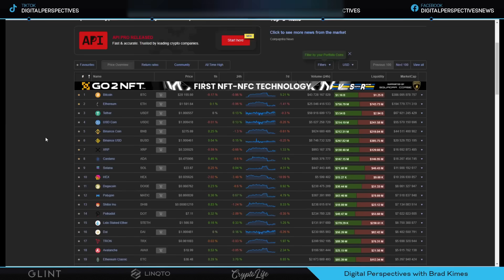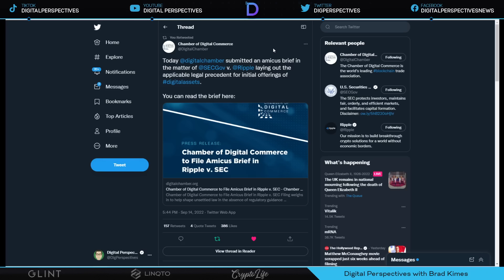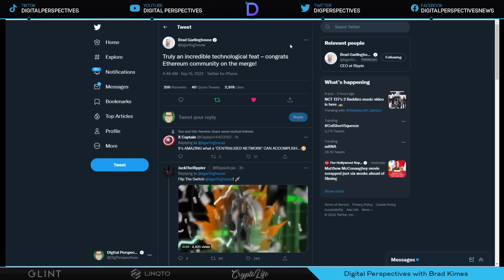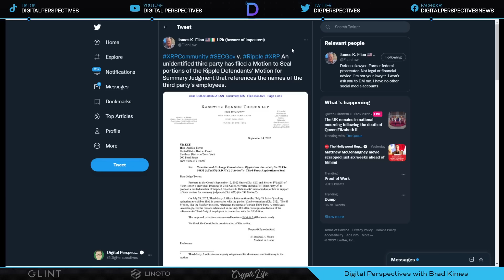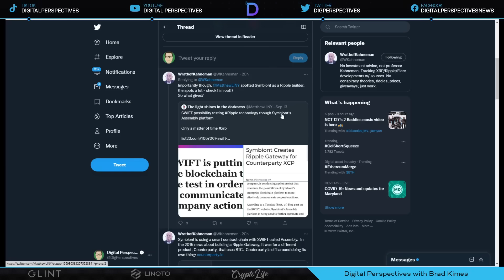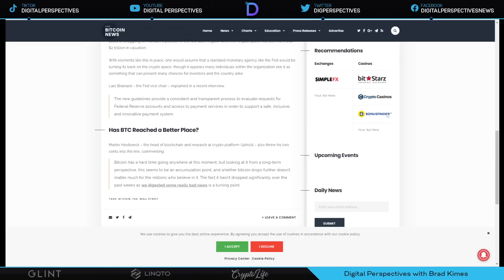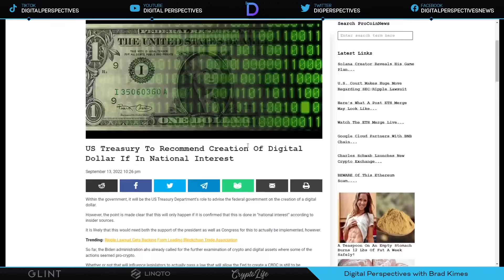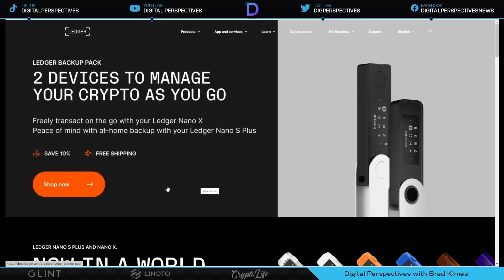Ripple/XRP-ETH Merge Success?,Ripple Case-Unidentified 3rd Party,USTreasury/The Fed/Pave Way Crypto?